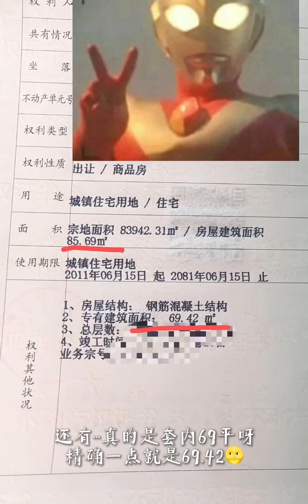25楼，69㎡，三房二厅一卫，这是我住了3年的家！最新一期一镜到底，最后附上户型图啦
25楼，69㎡，三房二厅一卫，这是我住了3年的家！最新一期一镜到底，最后附上户型图啦

 稻香,自然自在舒适家,生活记录,家居,原创,原木风格,房子,家装,记录,小户型,roomtour,我家有个小森林